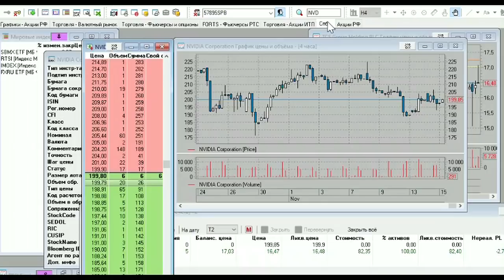Wall Street трейдинг. Первая сделка.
Тинькофф Касается только дебетовых карт!